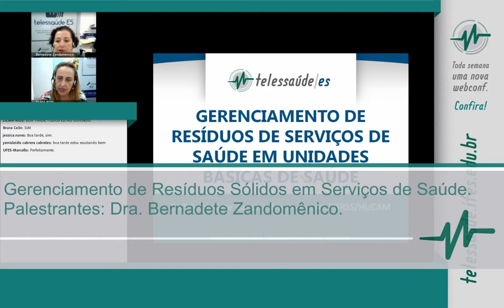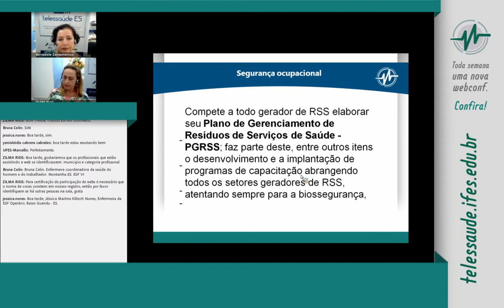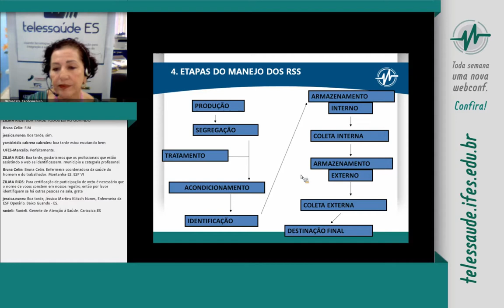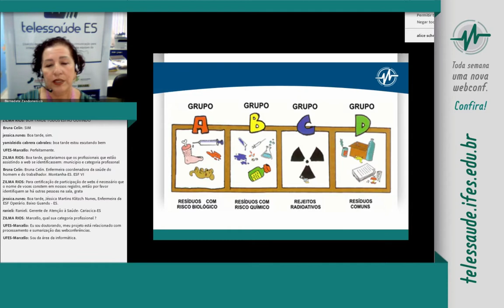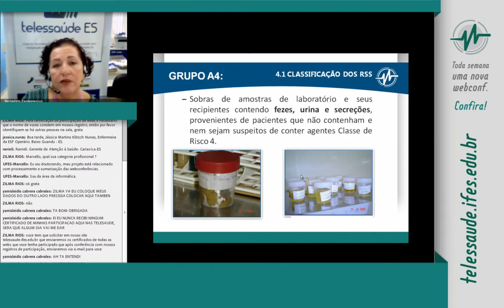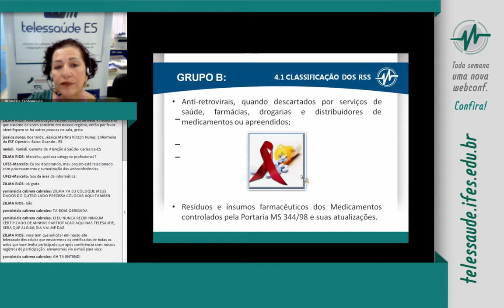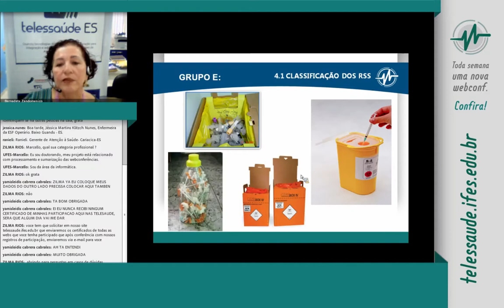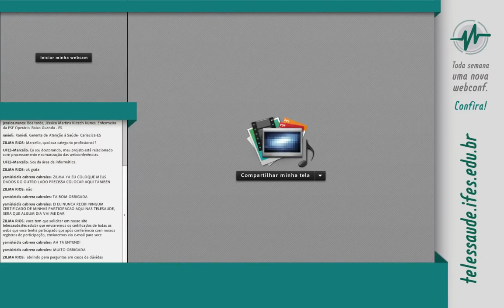Webconferência: Gerenciamento de Resíduos Sólidos em Serviços de Saúde - Telessaúde ES 19/04/2016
Gerenciamento de Resíduos Sólidos em Serviços de Saúde.

Palestrante:Dra. Bernadete Zandomênico.

Data: 19/04/2016.